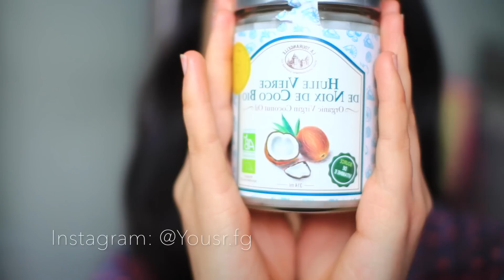كيف تبدين جميلة بدون مواد تجميل 100% طبيعية | Beautiful With No Makeup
THUMBS UP for more VIDEOS !  XOXO

Makeup Brushes/فرش المكياج:
Sigma: